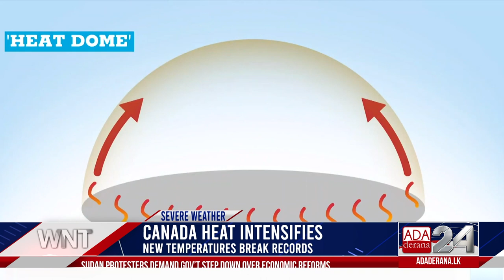Ada Derana World News Tonight | 1st June 2021